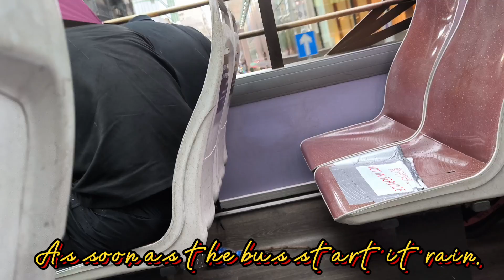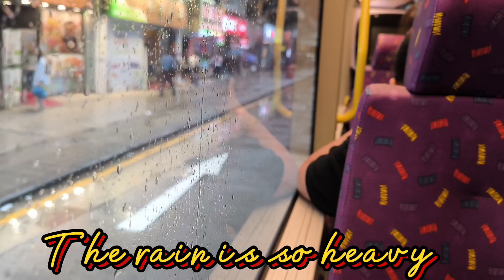What a fun tour bus ride with my Buddy